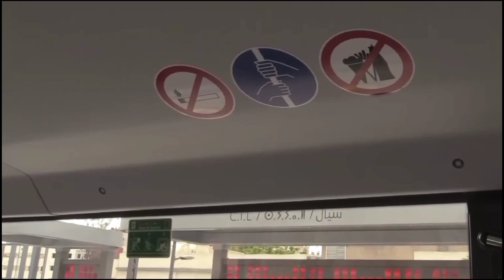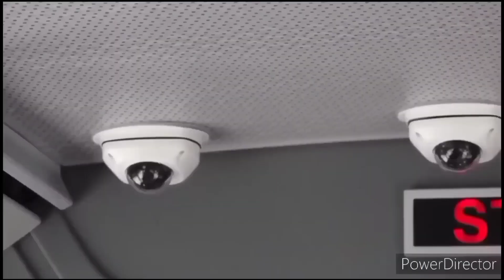إنطلاق عمل حافلات الباصواي في الدار البيضاء